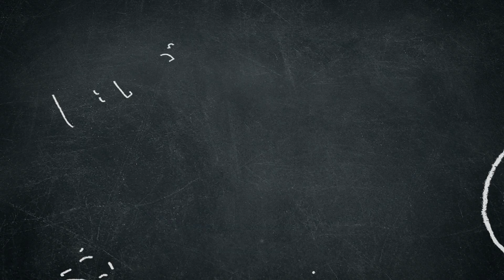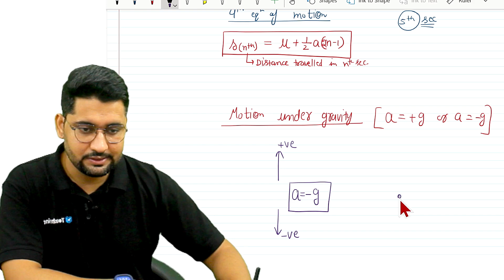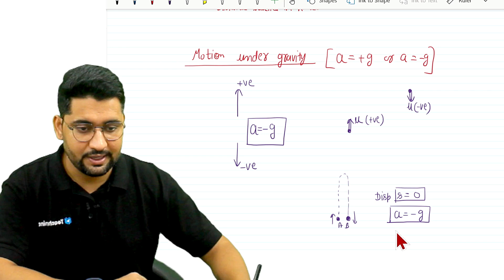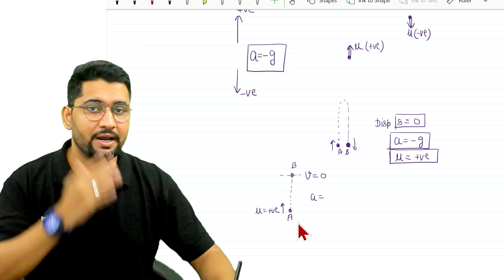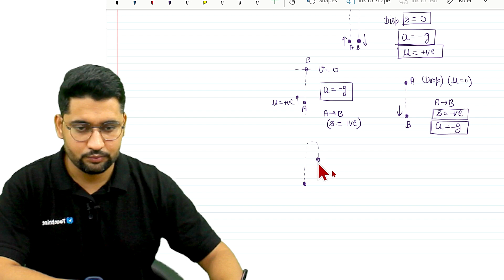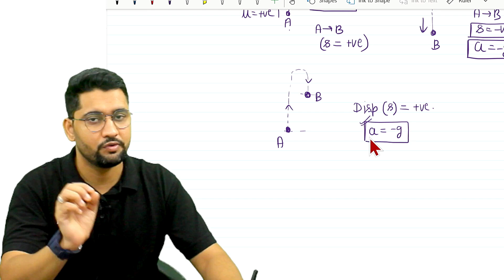L4: Sign convention in vertical motion under gravity |Physics Cafe| Shivam Vashistha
Hello students,
Welcome to Physics Cafe.

Title: L4: Sign convention in vertical motion under gravity |Physics Cafe| Shivam Vashistha

XOXO and All the Best
Shivam Vashistha

Equipments:
Camera: Canon
Mic: Boya
Laptop: ASUS Vivobook Flip 14
Writing tool: wacom Pentab

All the content on this channel belongs to me and are protected under copyright law. Kindly don't copy or reproduce content without my prior permission.